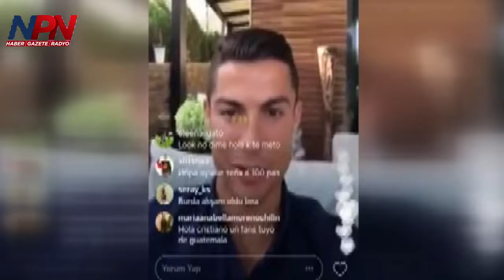Ronaldo'dan "Come To Beşiktaş" cevabı